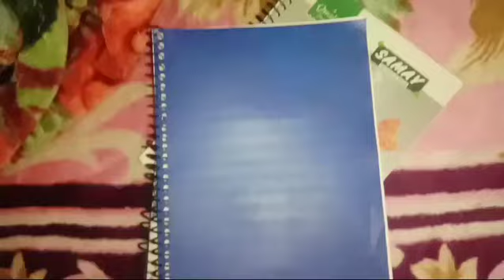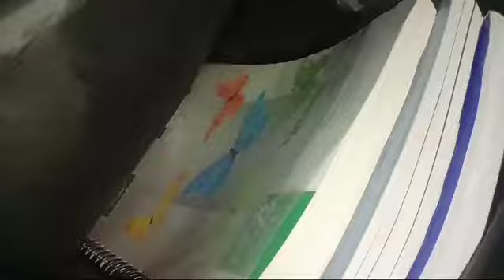mera first vlog // shooting to pehle ki thi pr aaj upload kiya 😂/ my daily routine in Jaipur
जयपुर में मेरा पहला ब्लॉग

my first vlog in jaipur

पूरे दिन में मैं क्या क्या करती हूं?

my daily routine in Jaipur for my classes